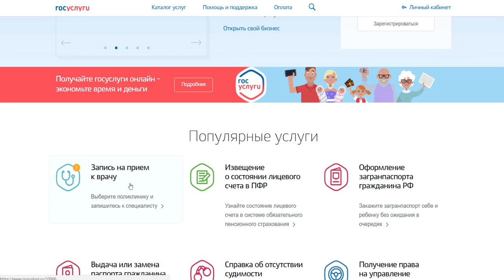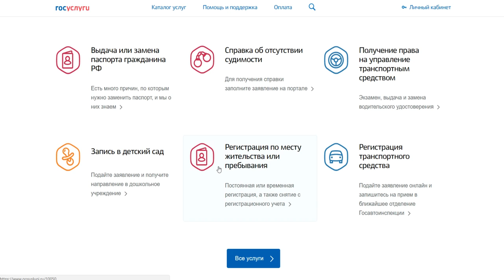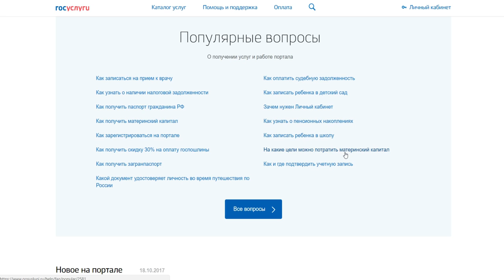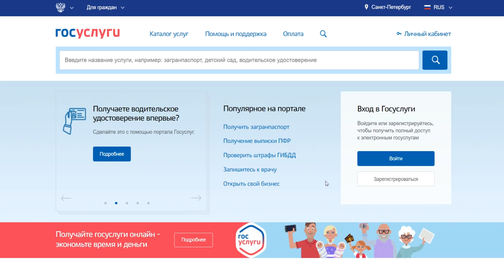Госуслуги получи гроб со скидкой 30 процентов